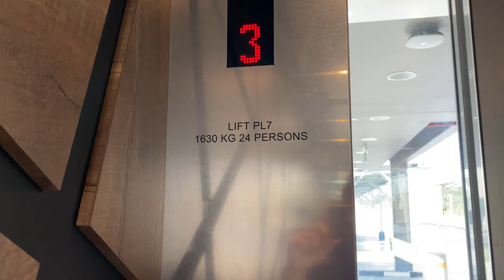SCHINDLER 5000 MRL @ MANDAI RESERVES WEST ARRIVAL NODE [PL7 & PL8]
Do take note that the West Arrival Node is referred to as 'Mandai Wildlife West'.

The West Arrival Node is constructed alongside Rainforest Wild (which as of 2023 is still under construction), as well as the Bird Paradise (which succeeds the Jurong Bird Park) as part of the Mandai Rejuvenation Project, in hopes of updating Singapore's zoos for future tourists and demands.

Like the Bird Paradise and the expanded carpark at the East Arrival Node, the West Arrival Node received lifts and escalators from Schindler.

Passenger lifts 7 and 8 only serve the 2 decks of the West carpark, constructed for the convenience of visitors visiting parks nearby the West Arrival Node. Otherwise, there is minimal design difference between these units and all other units in the park.